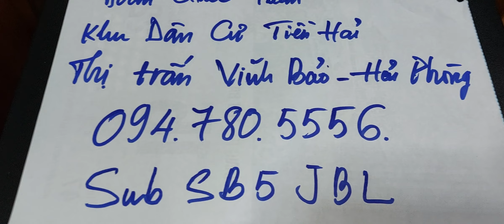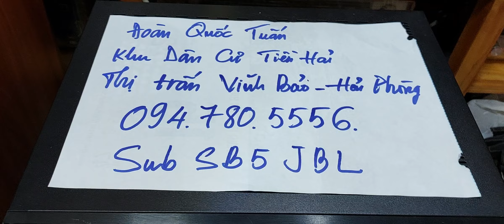18/11/2022 Sub JBL SB5 đi Hải Phòng. Thanks A Zai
Sub JBL CONTROL 5

Cấu tạo bên trong có 4 bass 14 cm
Trở kháng 4Ohm

Đáp ứng tốt mọi cuộc chơi. chơi Dj , nghe nhạc và karaoke thì hết nước chấm

Đc 290  Lý Thái Tổ P1Q3 tp.hcm